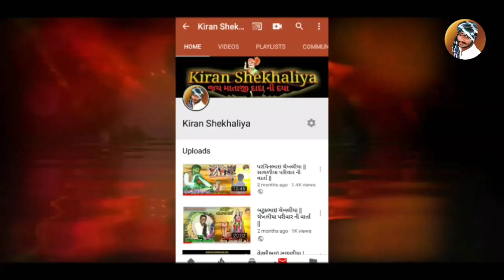મેલડી માં નો માંડવ ||ડાકલા|| સ્વર-પરવીનભાઇ ચેખલીયા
Hi

* કીરણ શેખલીયા

જય મેલડી માં - PARVIN BHAI CHEKHALIYA NI MOJ  - KIRAN SHEKHALIYA

SK DAKLA

* SINGER ÷PARVIN BHAI CHEKHALIYA_(સાળીંગપરડા)
* DAK ÷ RAJAS BHAI LORIYA
* BENJO ÷ VINU BHAI LORIYA
* PAD ÷
* MANJIRA ÷ AJIT BHAI LORIYA
* TABLA ÷
* SAED RIDHAM ÷ ALL GROUP MEMBER
* 🎵 SAUND ÷ AAKASH SAUND

SPEACIAL THX TO ÷